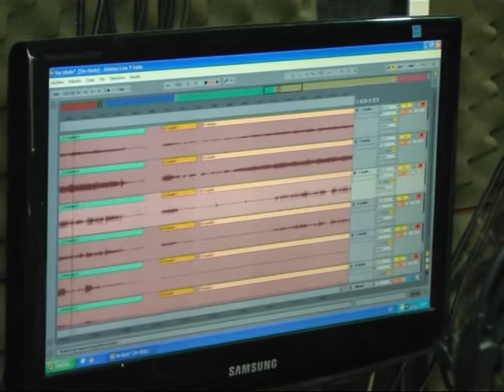Chamalú Trío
Los visitamos durante una jornada de grabación de su primer material discográfico . . .